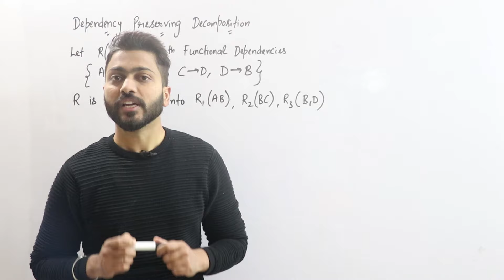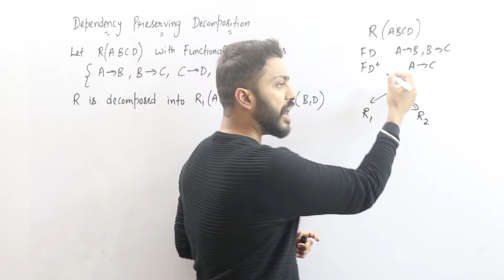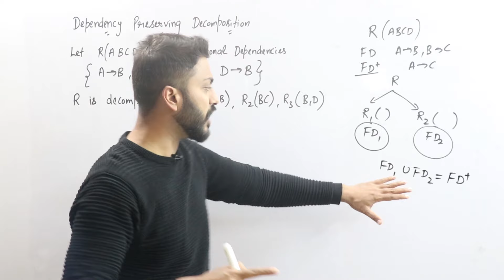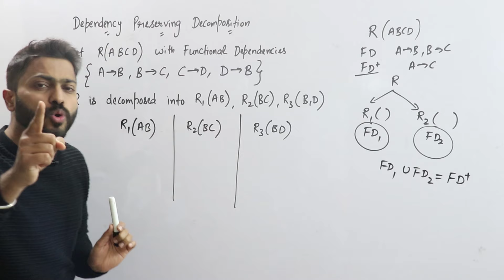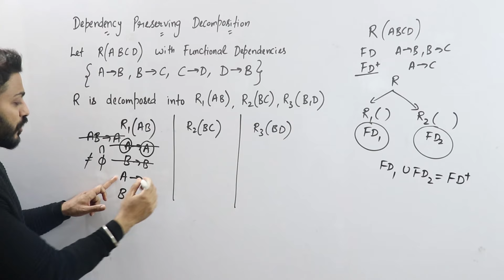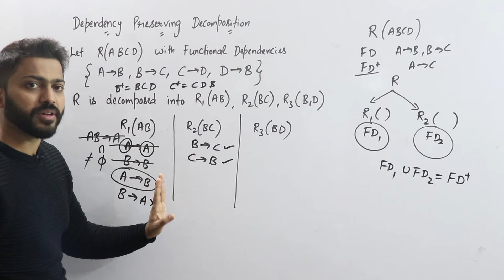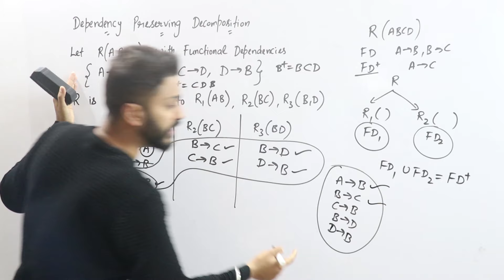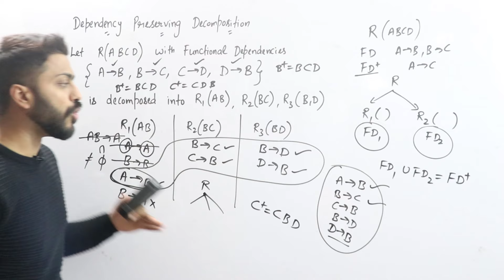Lec-36: Dependency Preserving Decomposition in DBMS with Examples in Hindi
In the dependency preservation, at least one decomposed table must satisfy every dependency. If a relation R is decomposed into relation R1 and R2, then the dependencies of R either must be a part of R1 or R2 or must be derivable from the combination of functional dependencies of R1 and R2.